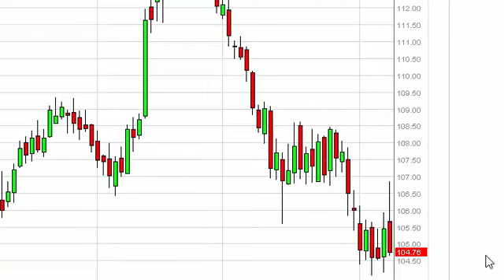Oil Technical Analysis for August 11, 2014 by FXEmpire.com